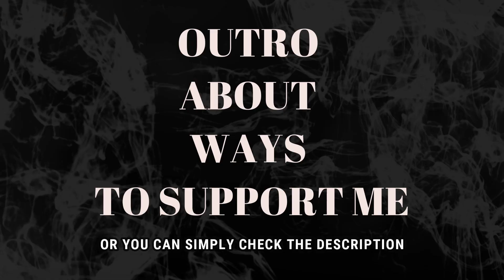GABRIEL HENRIQUE - I DON'T WANT TO MISS A THING [ Aerosmith cover] (REACTION)